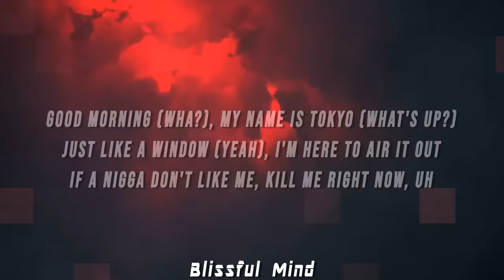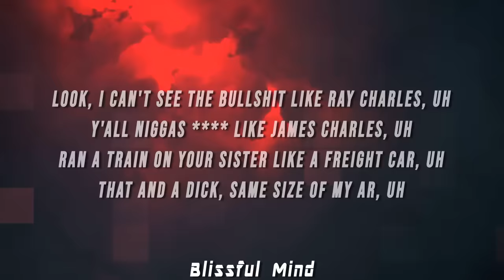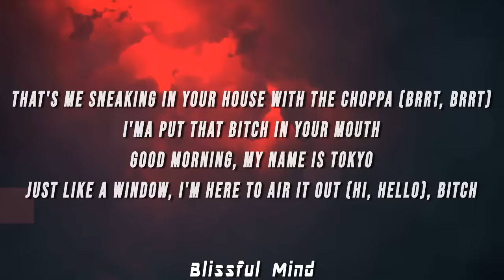TOKYO'S REVENGE - GOODMORNINGTOKYO! (Lyrics)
(LYRICS)

[Intro]
Haha, ayy (My dick is still hard)
Yeah, ooh, uh, bitch, huh, um, uh, yeah, huh
(Yeah, uh, uh, pay for me)
Okay, uh, yeah, uh, okay, uh, yeah, huh
(444, 444 hours bitch)
Bitch, look, look
(I need to see a doctor)
(Red lean look like Clifford)

[Chorus]
Nigga don't like me, kill me right now, uh
Otherwise, nigga, pipe down, uh (Bitch, bitch)
Y'all niggas rap too loud, nigga (Y'all niggas rap too loud, yeah)
Shh, what's that sound? Uh (What's that sound? Yeah)
That's me sneaking in your house with the choppa (Brrt)
I'ma put that bitch in your mouth (Doo-doo-doo, doo-doo-doo)
Good morning (Wha?), my name is Tokyo (What's up?)
Just like a window (Yeah), I'm here to air it out
If a nigga don't like me, kill me right now, uh (Yeah, uh, ooh-woo)
Otherwise, nigga, pipe down, uh (Yeah, what?)
Y'all niggas rap too loud, nigga (Um, be quiet, be quiet)
Shh, what's that sound? Uh (Yeah, bitch)
That's me sneaking in your house with the choppa (Brrt, brrt)
Good morning, my name is Tokyo (Good morning, good morning)
Just like a window, I'm here to air it out (Hi, hello), bitch

[Verse]
He wanted beef in the parking lot, uh
My niggas dogs and we bark a lot, uh
Auto-bot choppas they spark a lot
I'll beat your ass, I don't care if its dark or not, uh (Yeah)
Look, I can't see the bullshit like Ray Charles, uh (Yeah, yeah)
Y'all niggas like James Charles, uh
Ran a train on your sister like a freight car, uh (Haha, yeah)
That and a dick, same size of my AR, uh
Petco playing with the kitty, my nigga
I mean for really, my nigga
I mean the choppa hold a hundred-fifty bullets, my nigga
If you wan' pull up, my nigga
Then we can't do it, my nigga
I mean ooh, huh
That nigga pull up, he thought we gon' fist fight (Haha, yeah)
Lil' did he know I keep the strap like a dizz-ike
Suicide door on my whips, slit my wrist like
That's lil' Tokyo, dirty with the dick right (Uh)
I need that ice, I need that ice, bitch, I need the crystals
I need to put some diamonds on my pistol
That bitch want suck my dick, but I won't kiss her, uh
Blow up like missile, huh, yeah, I blew up like a missile, huh
She blow my dick just like a whistle, huh (Yeah, yeah)
My diamonds prettier than glitter, uh (Yeah, yeah)

[Chorus]
Otherwise, nigga, pipe down, uh

[Outro]
Hahaha
Also I offer excellent toe sucking services
Ladies, hit my line, @kyotosrevenge on Instagram, and Twitter
Ha, um, I'm also selling dick, forty dollars a inch
Snapchat premium, Amazon
You can download my dick off Google Drive, uh
It's up for auction on eBay
I got a dick-by-the-inch bargain sale, going on, on CraigsList if you're interested, haha